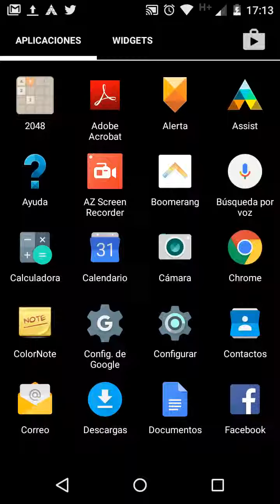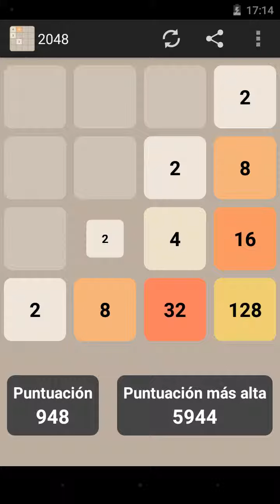:: RRONN live ::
Gerardo Roman, y Arih Uriel, te muestran el lado humano de la marca, así también el entorno caótico y divertido del mundo que los rodea.